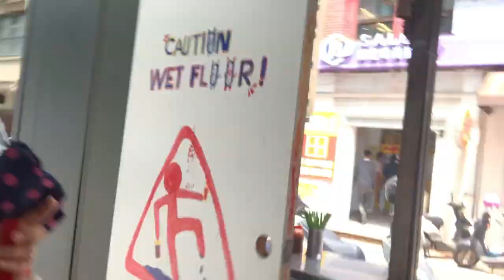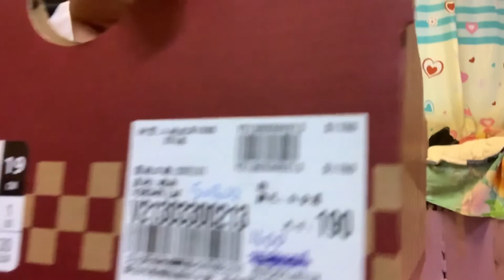SPONSORED NI BLESSLY VERY GENEROUS KAYA MAY NEW VANS RUBBER SHOES NA NAMAN SIYA | Bren Ly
Always remember God is with us!